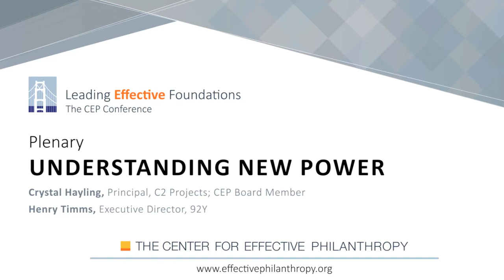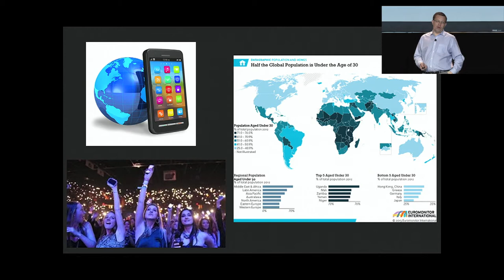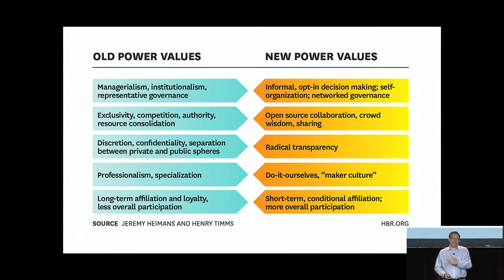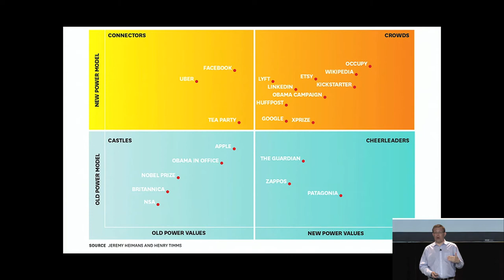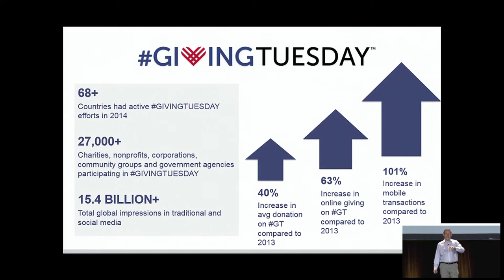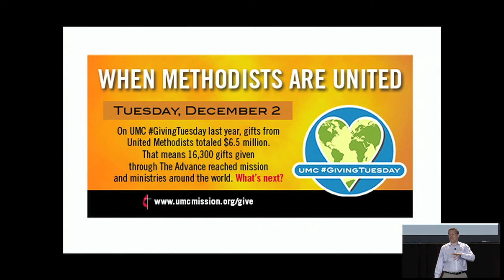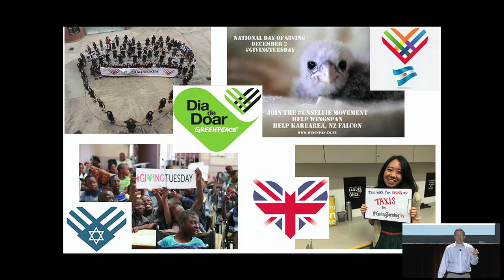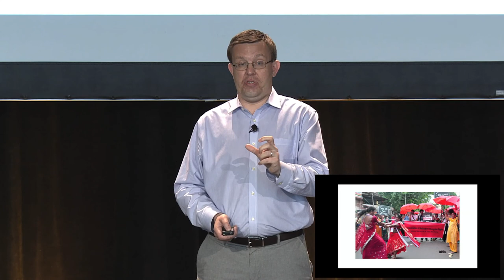CEP 2015 - Plenary: Understanding New Power with Henry Timms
There is a fundamental shift occurring in business, media, education, and the social sector. The movement is from a model based on “old power,” in which the ideas and authority are held by a privileged few, toward a new, mass participatory model enabled by technology but driven by public engagement. This is the argument made by Henry Timms and Jeremy Heimans in the Harvard Business Review. Timms, executive director of 92Y and the person behind GivingTuesday, sees top-down strategies trading on exclusivity and traditional marketing being challenged by “New Power” models built on sharing, shaping, crowd-funding, producing and co-owning.

What does this all mean for foundations? How is power distributed in your organization? Is there a commitment to transparency beyond the perfunctory? Is your mission linked to participation by employees, stakeholders, and beneficiaries? In this interactive plenary, Timms highlights important examples in the new power framework, discusses how to conduct a “New Power Audit,” and explains how to embrace the most promising elements of new power to achieve your foundation’s goals.

Timms is introduced by Crystal Hayling, principal of C2 Projects and a member of CEP’s Board of Directors.